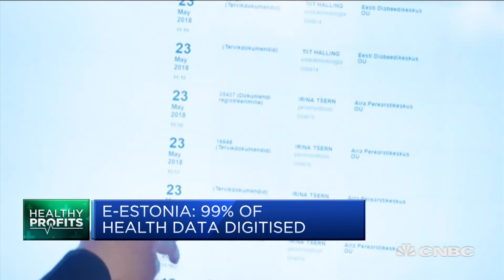99 percent of Estonia's public services are online | Squawk Box Europe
Estonian President Kersti Kaljulaid explains how Estonia has transformed itself into a hi-tech society.